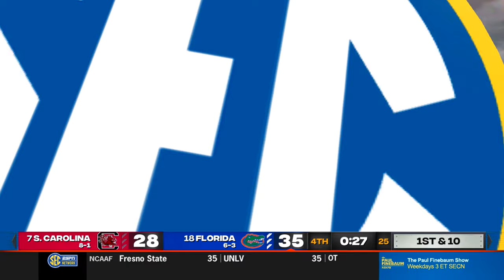(Ep. 20) GATORS COME FOR REVENGE || Darius Decatur RTG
Youtube  - @college football revamped